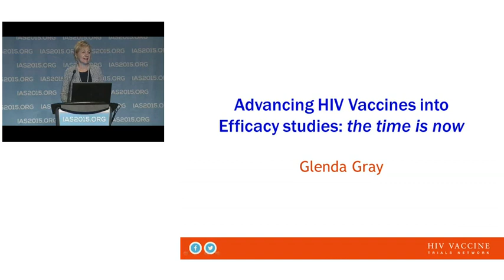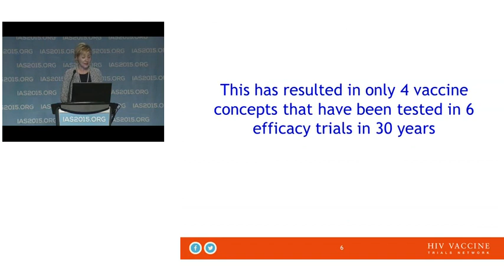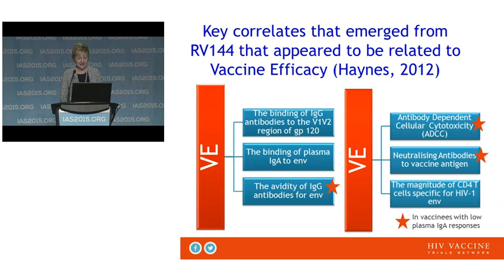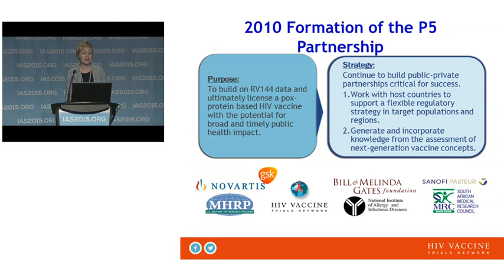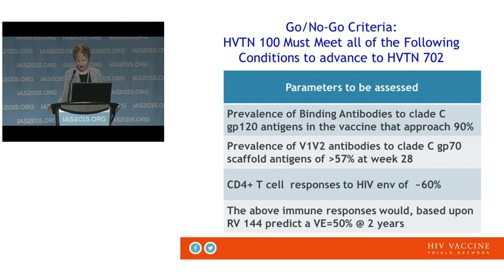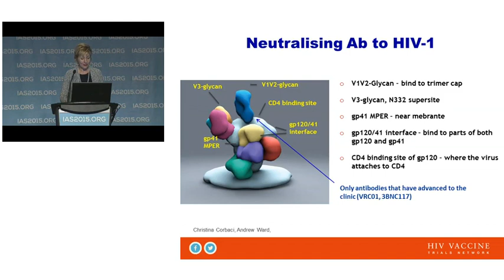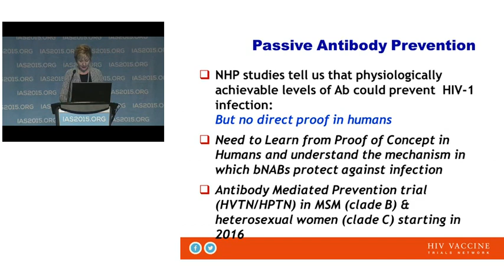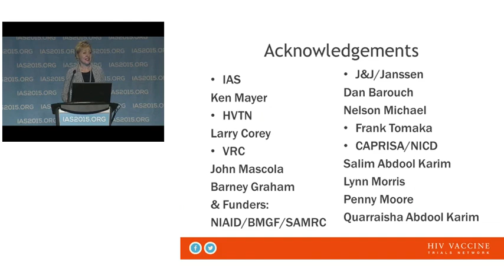WEPL0103 - Advancing HIV Vaccines into Efficacy Studies